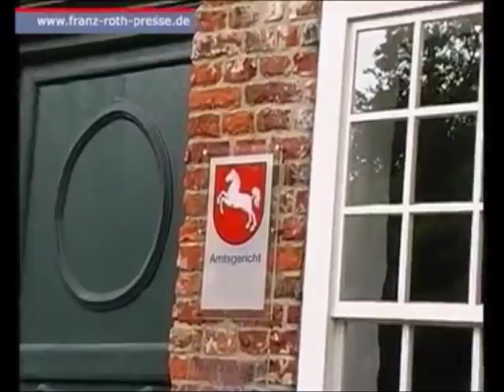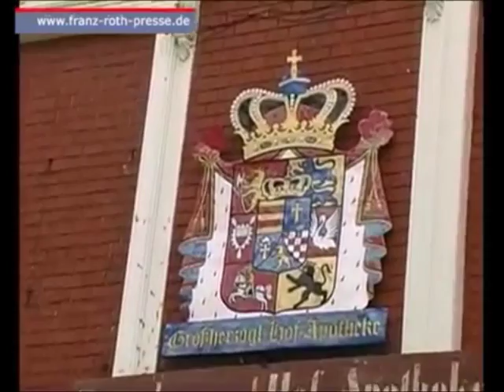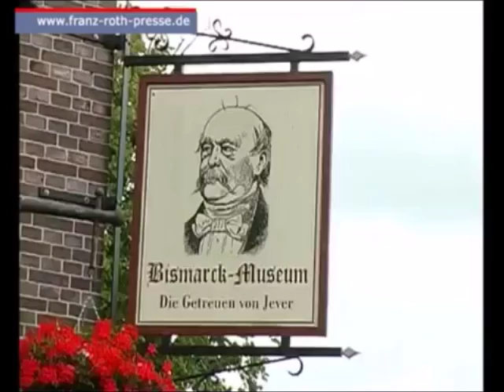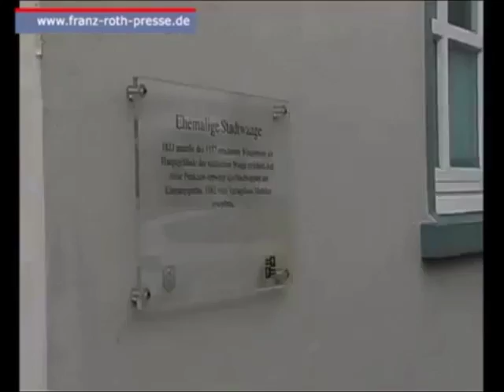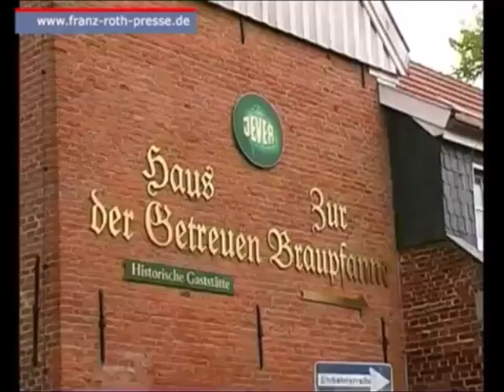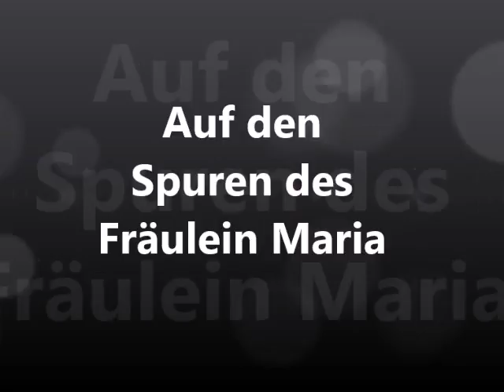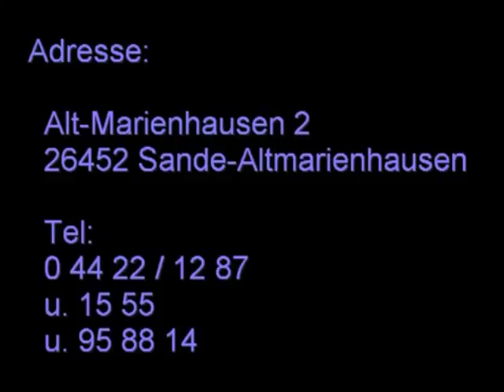Jever in Friesland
Jever, die "Perle Frieslands" - Ein Bummel durch die Altstadt, an einem leider regnerischen Tag. Wir beobachten einen Pfau vor dem Schloß und besuchen den Marienturm in Sande, einziges Überbleibsel einer ehemaligen Burg des sagenumwobenen Fräuleins Maria von Jever.